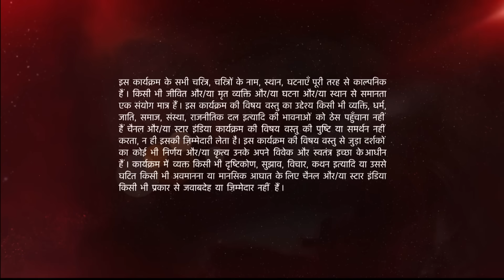Ye Hai Mohabbatein | ये है मोहब्बतें | Kya Ishita Gulabo aka Raman ke saath dance karegi?